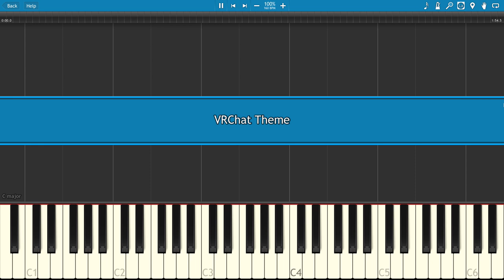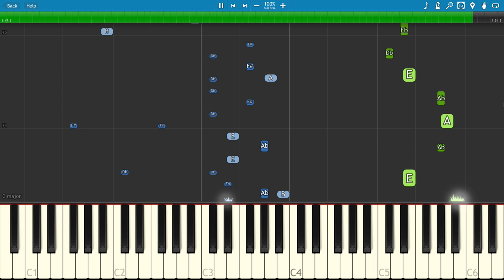VRChat Theme - Piano Tutorial - Ugandan Knuckles Song - Do U Know Da Wae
Parody of Go My Way by The Idolmaster for the Knuckles song Know Da Wae ...